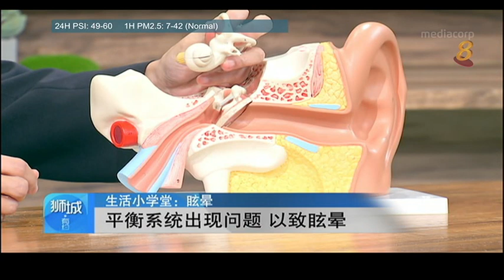感到头晕目眩 需要马上求医吗？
30/8/16 播出 感到头晕目眩，是什么原因造成的？头晕可以分成哪几种不同的状况？突然感到晕眩，应该怎么办？